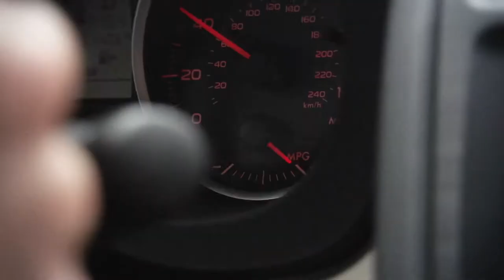2013 Subaru XV Crosstrek Subaru Spec Commercial